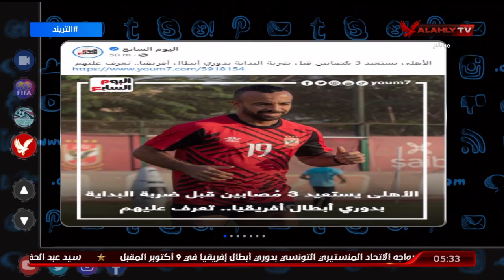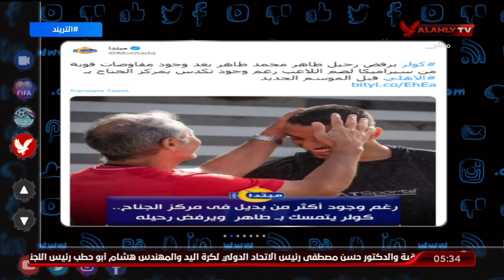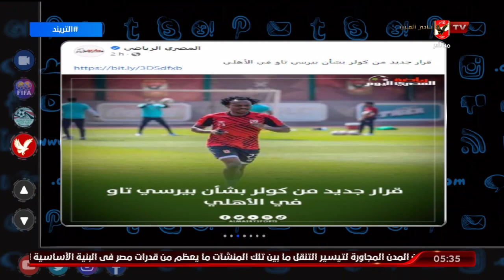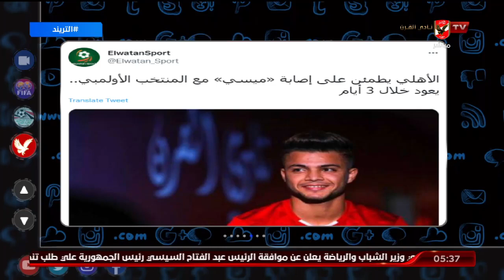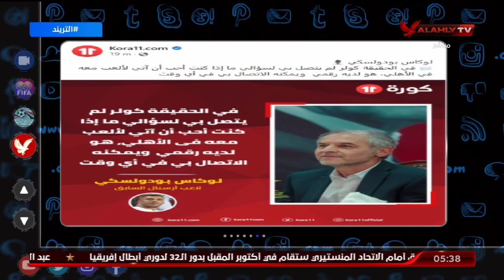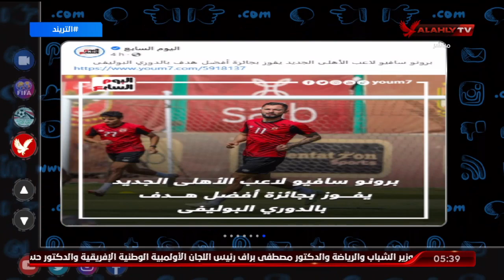تعرف علي أهم أخبار الأهلي وعودة 3 مصابين قبل ضربة البدابة بدوري أبطال إفريقيا | التريند